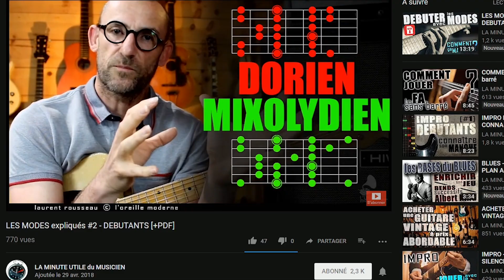TRAVAILLER LE RYTHME SANS GUITARE #2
Nouvelle FORMATION VIDEO (50 vidéos):
"INTERVALLES et SYSTEME CAGED"
Tout pour COMPRENDRE-REPÉRER-APPLIQUER-ENTENDRE-CRÉER

Programme VIDEO "Biomécanique du guitariste" 40 vidéos

Votre PDF se trouve dans votre espace de ressource "RYTHME" Vous le retrouverez grâce à l'image qui apparaît dans la vidéo. Vous pouvez vous INSCRIRE et accéder à TOUTES les RESSOURCES GRATUITES en une seule fois:

COMMENT TRAVAILLER LE RYTHME SANS GUITARE ? Allez on bosse avec Martin, c'est la suite, on s'amuse on rigole, en avant petits bolides... On a adoré faire cette vidéo. Merci à Martin... Tout est dans le PDF. Merci à tous les amis qui se rendent sur mon profil pour partager, vous êtes top. Amitiés lo